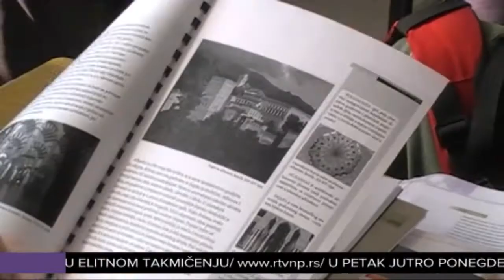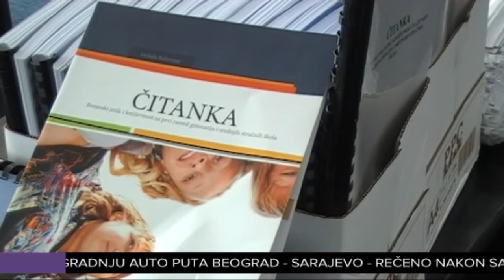Podeljeni udžbenici na bosanskom učenicima u Sjenici